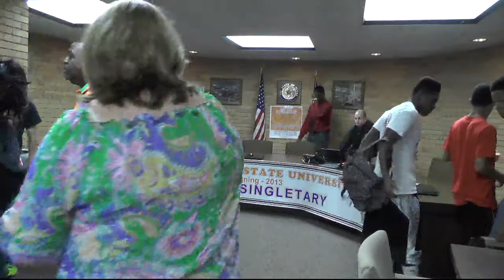Kalvin Singletary signing with Sam Houston